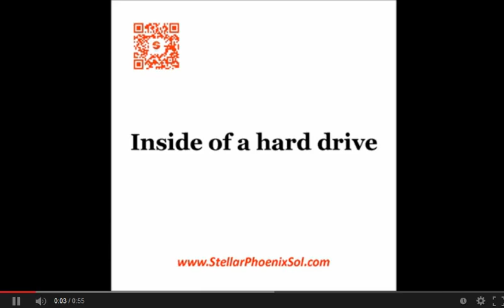Inside the computer's hard disks drivers units devices